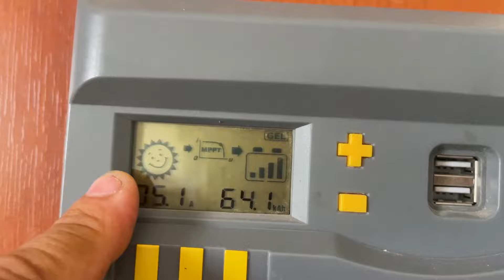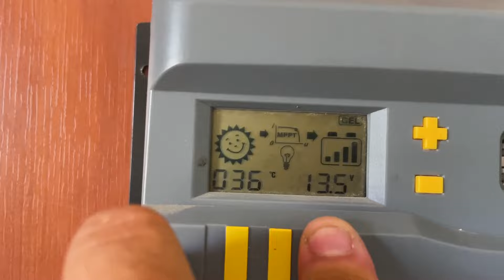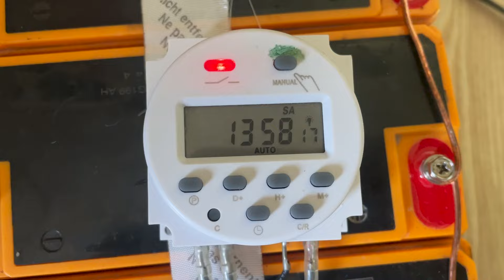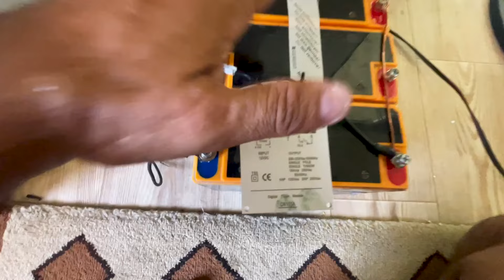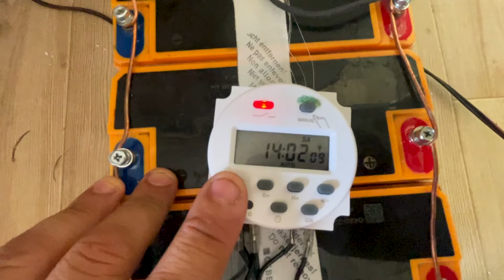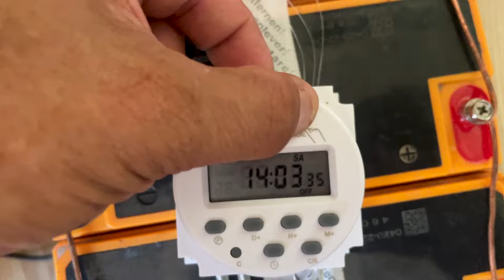SOLAR SİSTEMDE DÜŞÜK GÜÇTEKİ AKÜLER BİTMESİN DİYE OTOMATİK SAAT BAĞLADIM !!!